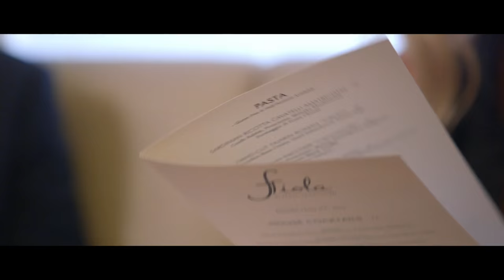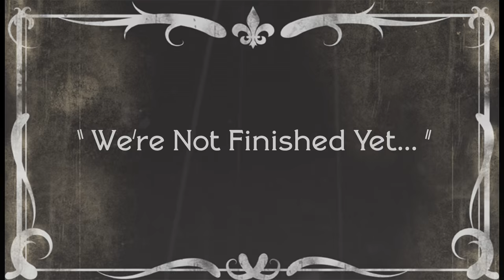Fiola by Fabio Trabocchi HD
Fiola the fine dining flagship of Fabio and Maria Trabocchi's Gruppo FT Restaurants, is a steward of culinary elegance and comfortable luxury, offering refined menus inspired by the regional cuisines of Italy and a nationally recognized wine program. Centrally located between the White House and the Capitol, Fiola is a destination for politicos, diplomats, and savvy diners with an appreciation for sophisticated food and ambiance. Our menus change daily, representing our commitment to continuous change, evolution and honoring the bounty of every season. We offer multi-course menus for lunch and dinner.